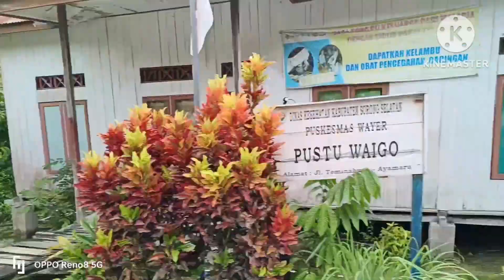Katiandagho || perjalanan panjang 4 jam dari klamono ke Sorsel